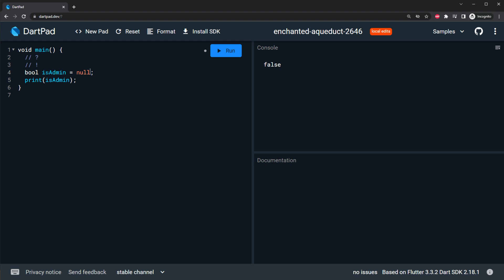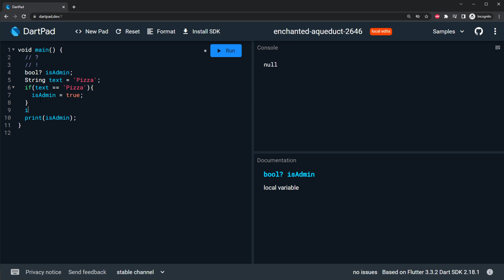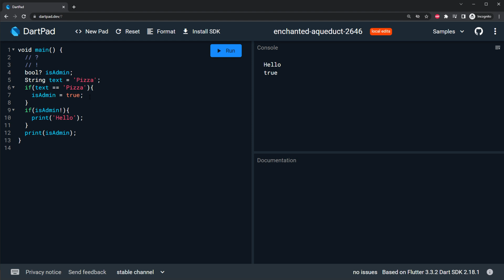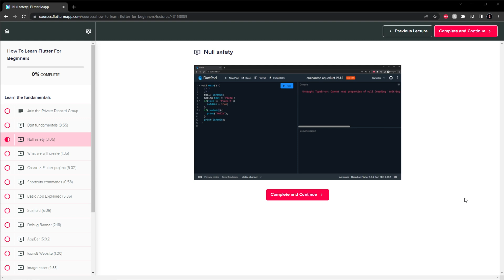Flutter Null Safety Explained In 3 Minutes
In this video, you will learn about Flutter Null Safety. The '?' and the '!' is what we will talk about. This was null safety explained in only 3 minutes.